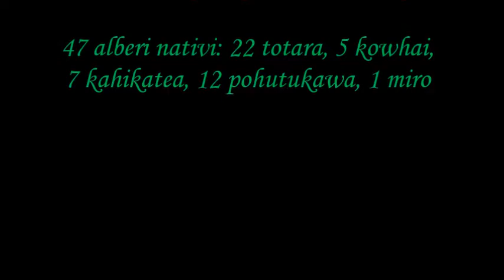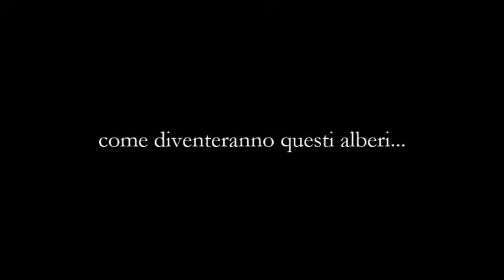famiglia Bianchi film